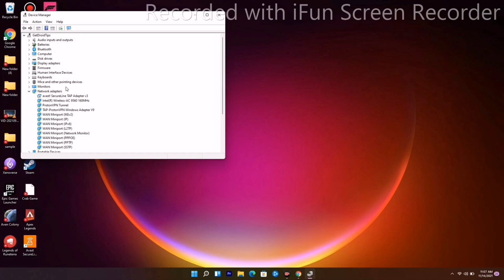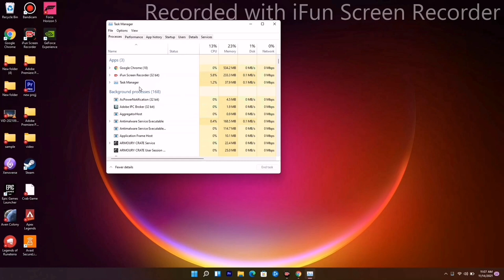How to Fix Escape From Tarkov Stuck on Loading Screen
Escape from Tarkov is a multiplayer first-person shooter video game that has been developed and published by Battlestate Games, available for Windows only. After having a beta testing program for a year or so, it’s finally available and can be pre-ordered from developers instead of Steam or Epic Store. Now, if you’re also one of the victims to encounter the Escape from Tarkov Stuck on the Loading Screen issue then you can follow this guide to fix it.

We should also mention that the game is still running on the closed beta program and we’re not sure when it’ll gonna end. So, the chances are high enough that you might experience several issues regarding the bugs or stability whatsoever. Meanwhile, if we talk about the online multiplayer FPS games, they may go through some problems like crashing, lagging, black screen issues, game not loading, and more. If that’s happening with you, then don’t worry.

Fix: Escape from Tarkov Stuck on Loading Screen
It seems that there may be several possible reasons behind the stuck-on loading screen issue for the PC games that may bother you a lot. Sometimes game server connectivity or the internet issue or even game file-related issues might gonna trouble you a lot. In some scenarios, the antivirus blocking issue or an outdated graphics driver, or overlay apps, etc can also trigger such issues. Luckily, we’ve shared all the possible workarounds below that should work.

THIS VIDEO ALSO ANSWER FOLLOWING QUESTION:
escape from Tarkov error fix guide file cannot be used by another process
fix escape from Tarkov error 302
fix escape from Tarkov error 208
fix escape from Tarkov downloaded file checksum does not match